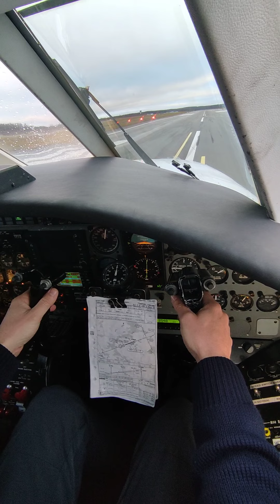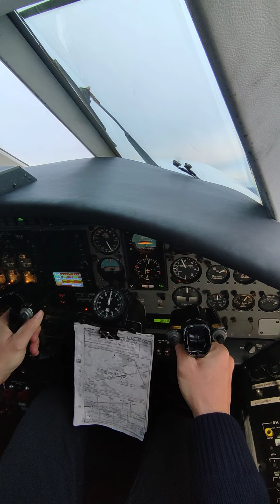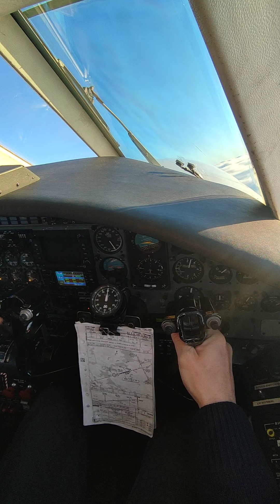Cockpit view. Take off from Tampere (EFTP) on our way to Malmo (ESMS)
15/11/2022
Follow me at tik-tok @solapi71
If you like planes and want to learn more about the Metroliner and all the stuff we do during the flight don't miss the full flight videos on my playlist